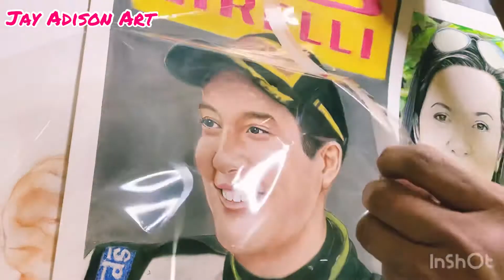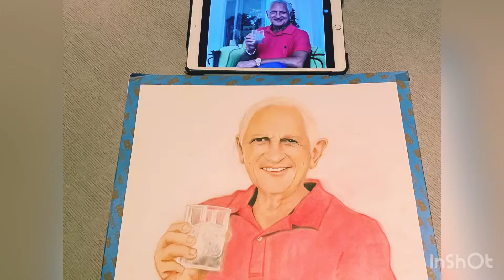Beverly hills 2 , part 1 PORTRAIT using softpastel and CarbOthello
On vellum board
Soft pastel
carbOthello pastel pencil
14x17

Musician: @iksonmusic

Musician: @iksonmusic